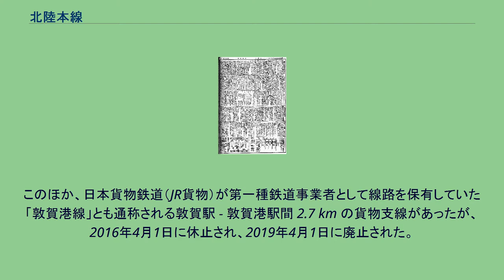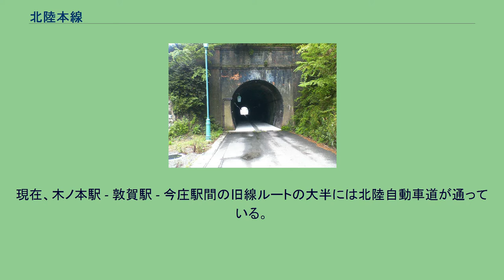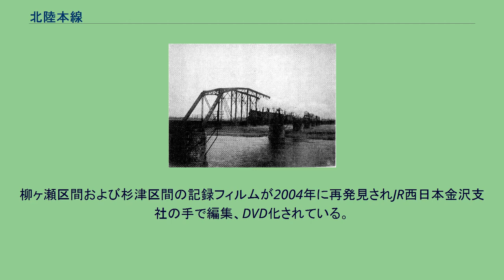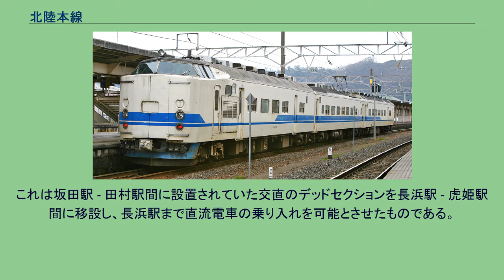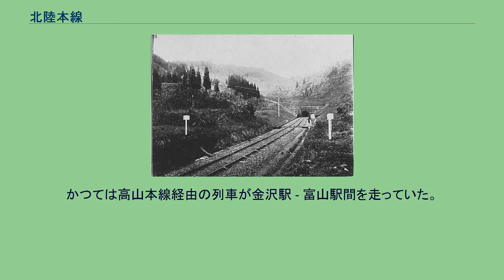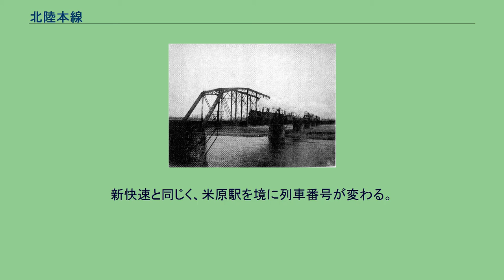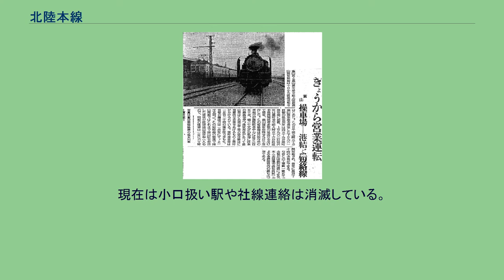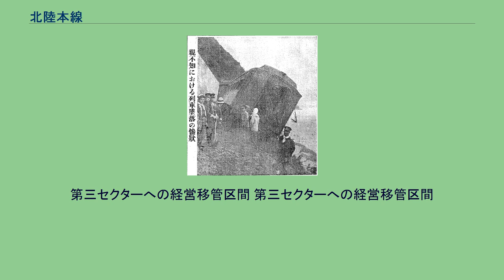北陸本線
北陸本線（ほくりくほんせん）は、石川県金沢市の金沢駅から滋賀県米原市の米原駅までを結ぶ西日本旅客鉄道（JR西日本）の鉄道路線（幹線）である。
本路線の区間表記は、国土交通省監修の『鉄道要覧』では「金沢,米原」とあり、金沢駅を起点、米原駅を終点としているが、JR西日本が発行している『データで見るJR西日本』では、「北陸線 米原〜金沢 キロ程（km）176.6」との記載であり、市販の時刻表などでも「北陸本線 下り 米原－金沢」、「北陸本線 上り 金沢－米原」と記載されているほか、距離を示すキロポストも米原起点である（後節も参照）。
よって、本項でも時刻表などの記載に倣い区間表記順を「米原駅→金沢駅（→直江津駅）」とし、上下方向も「米原駅→金沢駅」を下り、「金沢駅→米原駅」を上りとして記述する。
北陸本線は、北陸地方の石川県金沢市の金沢駅福井県を経由して、滋賀県湖北地区の米原市に至る路線であり、金沢駅ではIRいしかわ鉄道線に、米原駅では東海道本線に接続している。
2015年3月13日までは新潟県上越市直江津駅までの路線であったが、同年3月14日の北陸新幹線金沢延伸開業に伴い、並行在来線となる金沢駅 - 直江津駅間がJR西日本から経営分離され、石川県部分は「IRいしかわ鉄道」、富山県部分は「あいの風とやま鉄道」、新潟県部分は「えちごトキめき鉄道」と、それぞれ各県ごとに設立された第三セクター鉄道会社に移管された。
なお、北陸新幹線は九州新幹線と同じくJR線路名称公告における独立した路線として扱われており、北陸本線の増設線ではない。
このほか、日本貨物鉄道（JR貨物）が第一種鉄道事業者として線路を保有していた「敦賀港線」とも通称される敦賀駅 - 敦賀港駅間 2.7 km の貨物支線があったが、2016年4月1日に休止され、2019年4月1日に廃止された。
東日本旅客鉄道（JR東日本）の信越本線・羽越本線・奥羽本線とともに、日本海に沿って近畿と北陸・東北を結ぶ日本海縦貫線の一部を構成している。
京阪神・名古屋の各都市圏から直通の特急列車が数多く運転され、JR貨物による貨物列車の往来も多い。
全線電化完成後は直流電化と交流電化に電化方式が分かれており、このため当路線を走行する電車や機関車は両方の電源に対応した交直流車両が用いられている。
しかし米原側では国鉄分割民営化後に直流電化の区間が延伸され、現在では京阪神地区の東海道本線や湖西線を走る直流電車が敦賀駅まで乗り入れるようになった。
また、JR西日本の管轄する在来線では北陸本線が唯一の交流電化路線である。
JR西日本発足後、米原駅 - 長浜駅間は東海道本線の米原駅 - 京都駅間とともに「琵琶湖線」の愛称が付けられ、1999年より米原駅 - 近江塩津駅間が旅客営業規則の定める大都市近郊区間の「大阪近郊区間」に編入された。
また、米原駅 - 金沢駅間の全線がIC乗車カード「ICOCA」エリアに含まれている。
2024年春に予定される北陸新幹線の敦賀駅までの延伸開業に合わせて、並行在来線にあたる敦賀駅 - 金沢駅間はJR西日本から経営分離され、金沢駅 - 福井県境間はIRいしかわ鉄道が、石川県境 - 敦賀駅間は2019年8月に設立された福井県並行在来線準備株式会社（2022年に社名変更予定）が引き継ぐ予定である。
また、両社の境界駅は大聖寺駅となる予定である。
これにともない、博多南線を除いてJR西日本が管轄する電化されている在来線は全ての路線が直流電化となる。
また、北陸本線は45.9kmの路線となり、日高本線に次いでJR線で2番目に短い本線となる。
第三セクターに経営分離された区間の距離も全国で最も長い路線となる。
本路線は、国鉄時代に制定された日本国有鉄道線路名称では米原駅が起点、直江津駅が終点であったが、1987年（昭和62）年4月1日からの国鉄分割民営化により、本路線をJR西日本が承継した際に直江津駅が起点、米原駅が終点（2015年〈平成27年〉3月13日の北陸新幹線金沢駅延伸開業の際に現状の区間となる）と国鉄時代とは起点駅・終点駅が逆になった。
これは、民営化当時の運輸省に提出された「事業基本計画」によるもので、そこには「直江津から米原まで及び敦賀から分岐して敦賀港まで」（現状は「金沢から米原まで」）と記載されている。
ただし、前出の『データで見るJR西日本』...